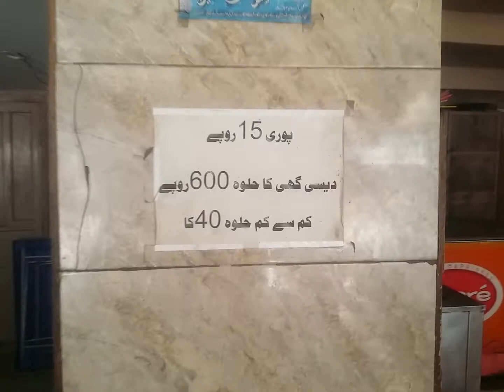Karachi sweets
Karachi sweets Pakistan chock Karachi